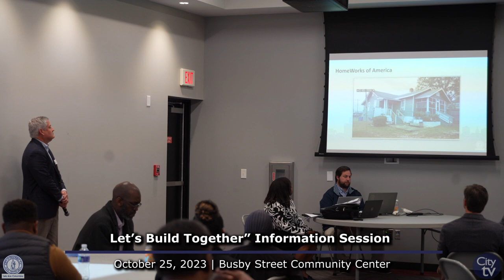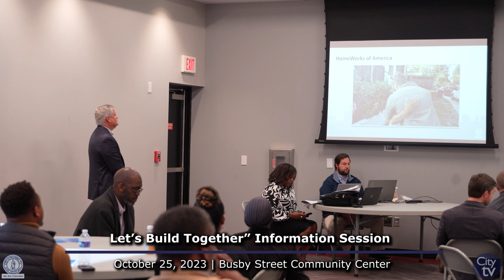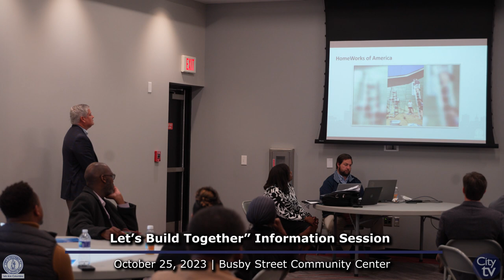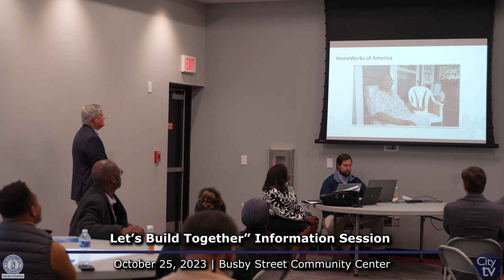Let’s Build Together Information Session | District One Councilwoman Tina Herbert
The City of Columbia and District One Councilwoman Tina Herbert held an information session on how churches and non-profit organizations can get more involved in developing housing in the City of Columbia.

Citizens heard from Councilwoman Tina Herbert, the City’s Community and Economic Development representatives, Housing Task Force members, local developers, and more.